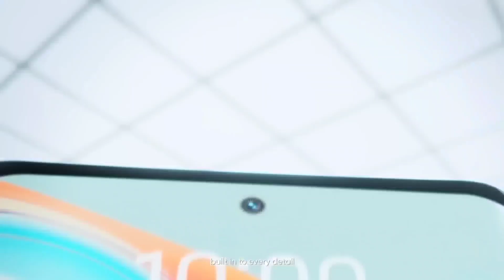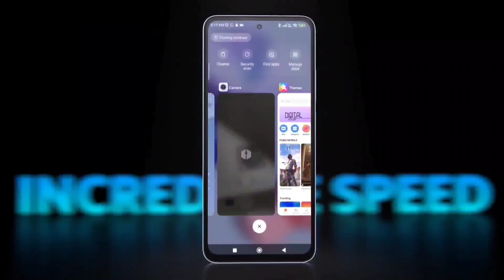108MP Camera 4k OIS | SD 778G+ | sAmoled + Curved Display | Top 4 Best 5G SmartPhones Under 25000/-,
108MP Camera 4k OIS | SD 778G+ | sAmoled + Curved Display | Top 4 Best 5G SmartPhones Under 25000/-,